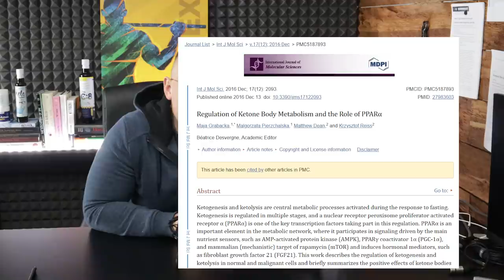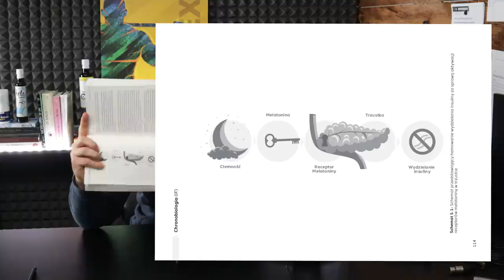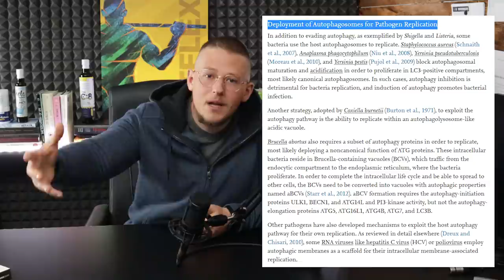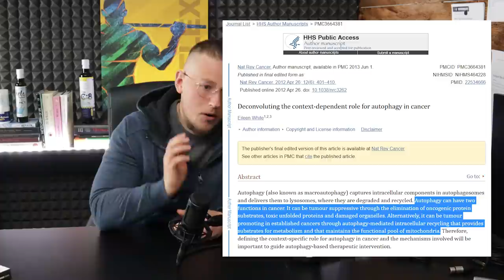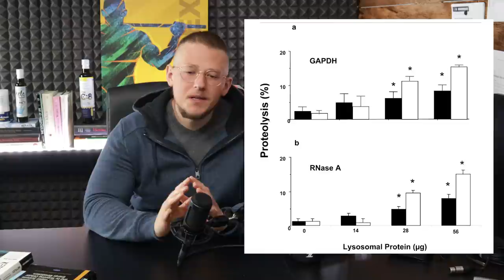Dawid Dobropolski - Posty i Autofagia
Spis treści:
00:00 - Wstęp
01:34 - Rodzaje postów i autofagii
02:48 - Interakcje z autofagią (chronobiologia, ketoza, ppar)
05:14 - IF vs chronobiologia, trzustka, eTRF
07:15 - Wielowątkowość: 5 Przykładów
13:25 - Oś długowieczności i recykling komórkowy
16:06 - Oś infekcyjna i ksenofagia
18:51 - Oś nowotworowa
24:40 - Oś elastyczności metabolicznej i stanu wyjściowego
32:42 - Podsumowanie
Materiały, które przeczytałem do przygotowania tego filmu:
13. Tutaj ciekawe badanie pokazujące, że IF może nie wykazywać żadnych korzyści w stosunku do normalnej diety, jeśli kaloryczność jest przypilnowana w obydwu grupach
19. Hippert MM, O'Toole PS, Thorburn A (2006) Autophagy in cancer: good, bad, or both? Cancer Res 66: 9349–9351.
20. White E, Dipaola RS (2009) The double-edged sword of autophagy modulation in cancer. Clin Cancer Res 15: 5308–5316.
21. White E (2012) Deconvoluting the context-dependent role for autophagy in cancer. Nat Rev Cancer 12: 401–410.
22. Kimmelman AC (2011) The dynamic nature of autophagy in cancer. Genes Dev 25: 1999–2010.
23. Kenific CM, Thorburn A, Debnath J (2010) Autophagy and metastasis: another double-edged sword. Curr Opin Cell Biol 22: 241–245.
Ten materiał nie stanowi zamiennika wizyty lekarskiej. Nie jest też poradą zdrowotną, ani nie służy do diagnozowania, ani leczenia chorób. Materiał ma charakter wyłącznie edukacyjny. Autor nie ponosi odpowiedzialności za sposób wykorzystania przedstawionych informacji.